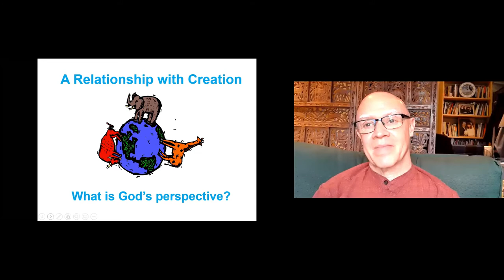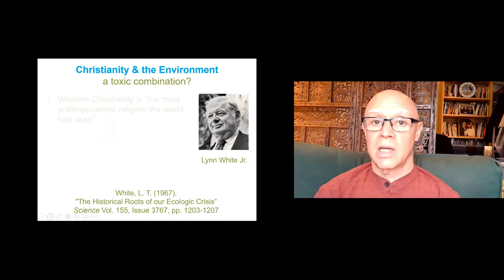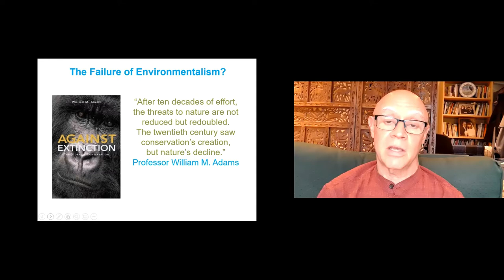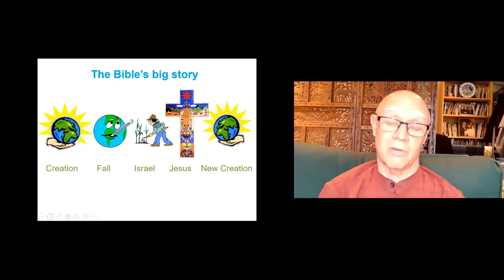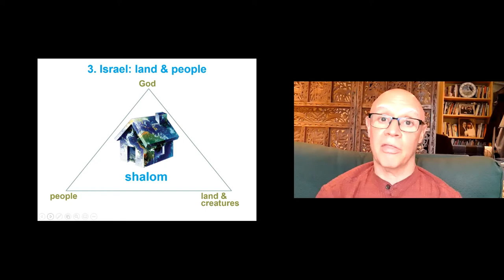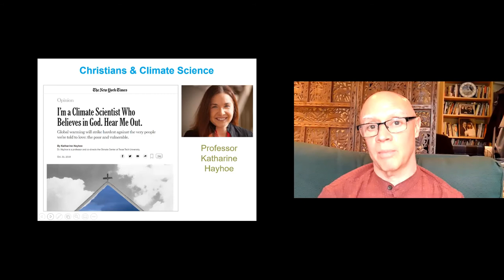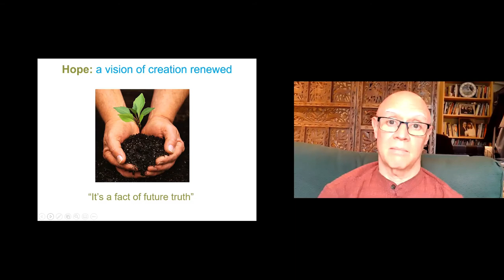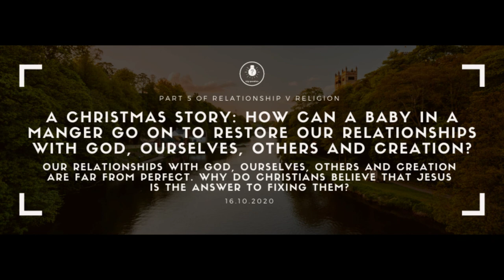The Big Question: A Relationship with Creation: What is God's Perspective on the Environment Crisis?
Climate change could be irreversible by 2030 - are we going to destroy the earth? What motivations does Christianity gives us to look after our planet?
Here is talk from Dave Bookless, the director of theology at the Christian conservation charity A Rocha, looking at the answer.